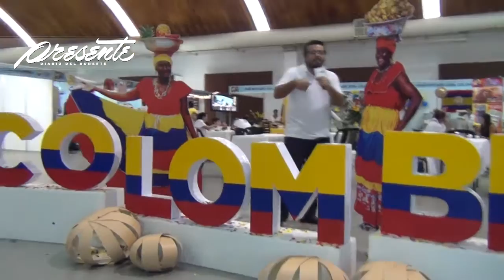Inicia 7° Festival del Chocolate, Del edén para el mundo